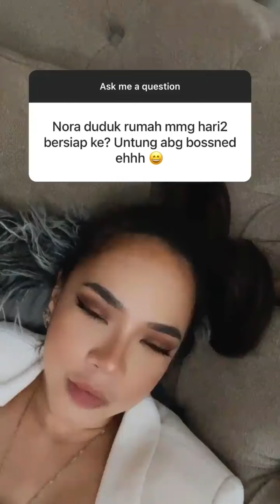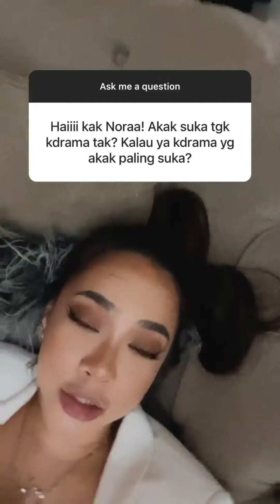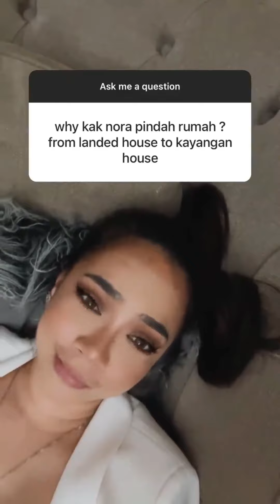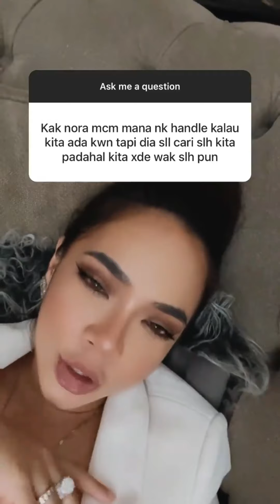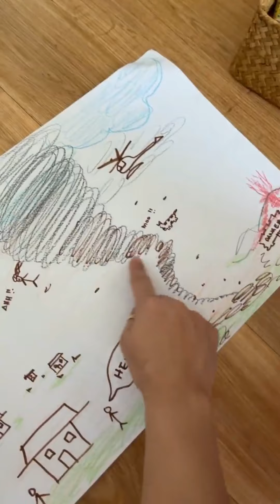NORA DANISH JAWAB QUESTION AND ANSWER